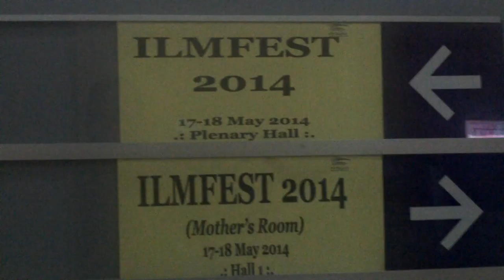Atmosphere at Ilmfest registration area